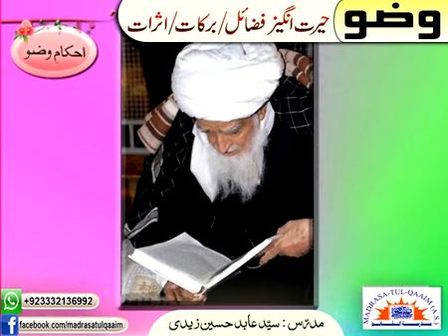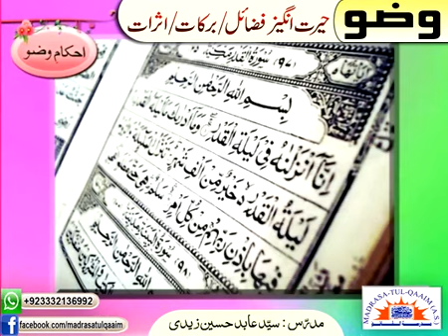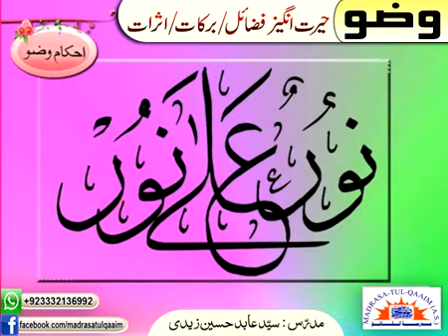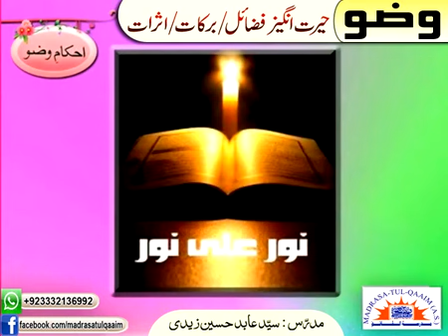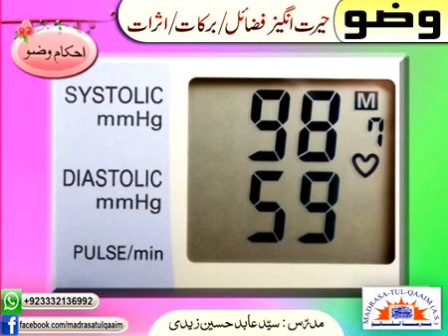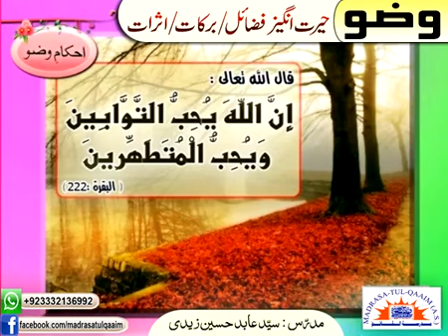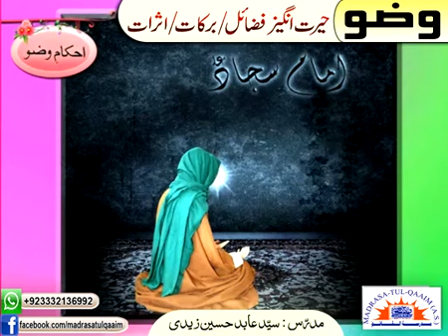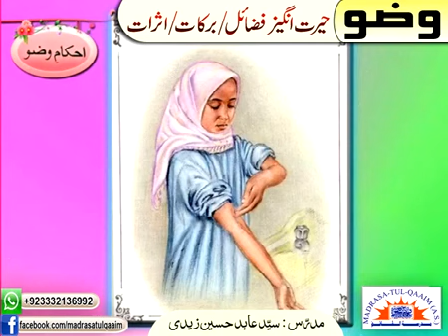وضو کے حیرت انگیز فضائل و برکات و اثرات